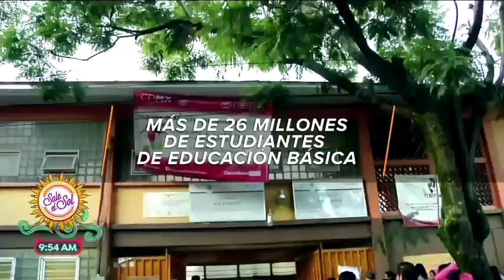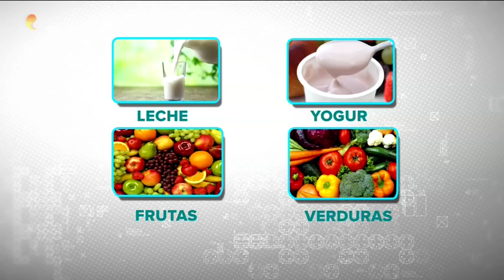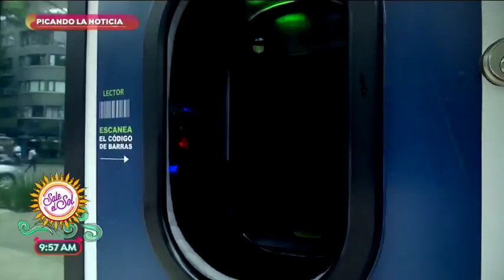Picando la noticia: México, primer lugar en obesidad infantil | Sale el Sol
México tiene el primer lugar en obesidad infantil, el desayuno es un elemento muy importante en la vida de los niños, debe de haber un buen balance en él para evitar malos hábitos alimenticios